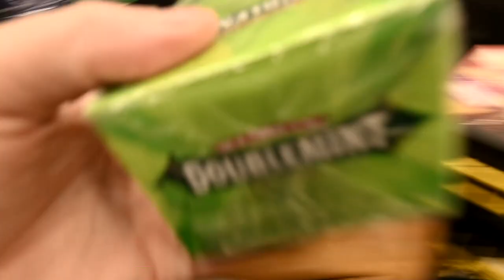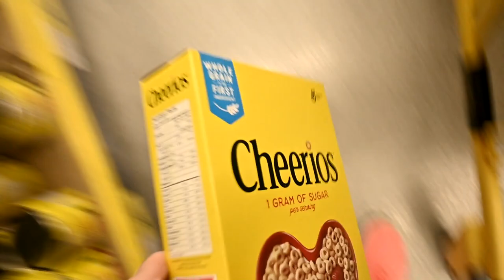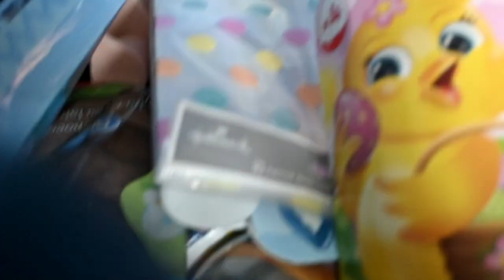Huge Honey Update!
DaybyDayVlogs
110 North Front Street - A3,
Suite #213
Belleville, Ontario, K8P 0A6
Canada